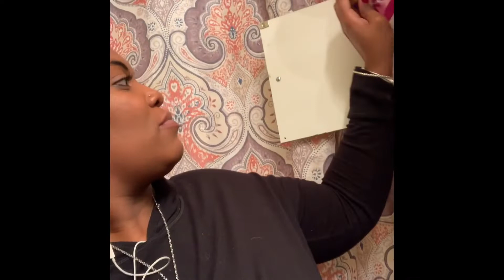I started a journey today!!!!